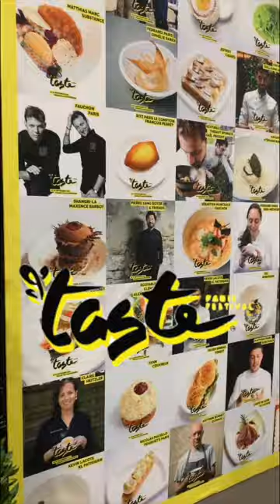Taste of Paris avec Mohamed Cheikh, Frédéric Anton, Julien Sebbag, Alessandra Montagne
Retour sur une journée au salon Taste of Paris 2021 !